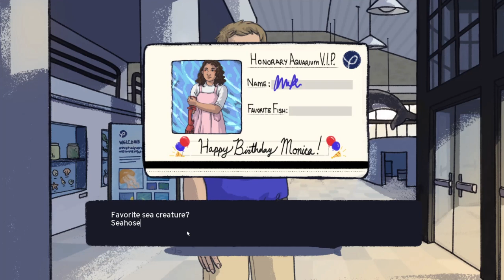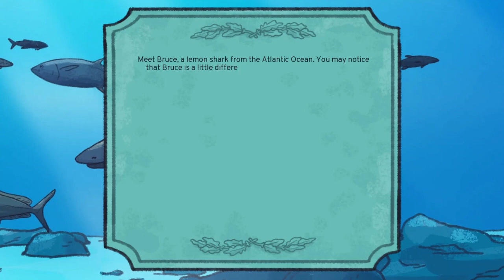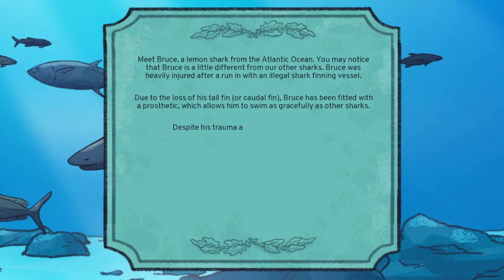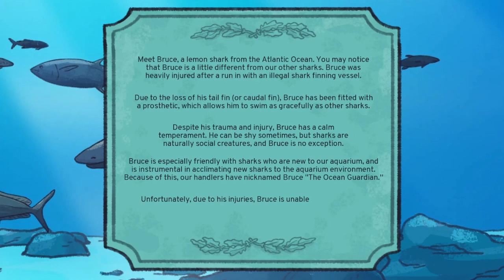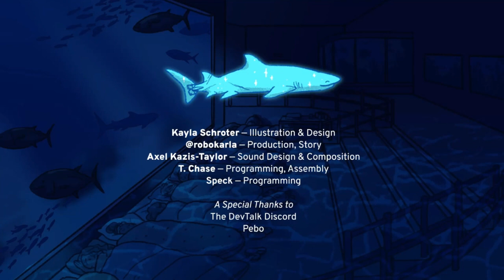Bugz solo plays: fishy [FULL GAME]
Support the creators and play fishy for yourself on Steam! (It's a free game!)